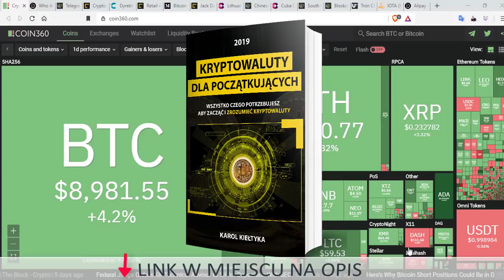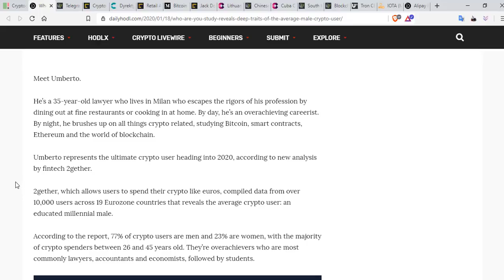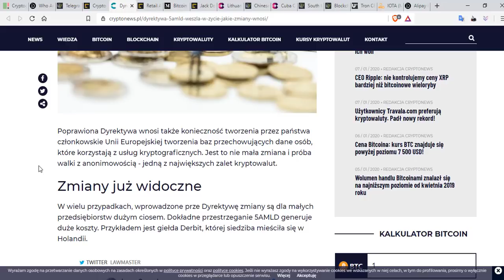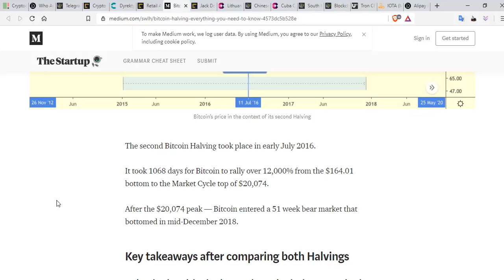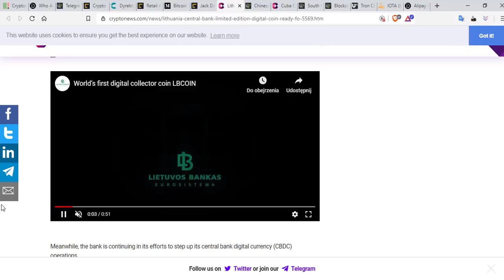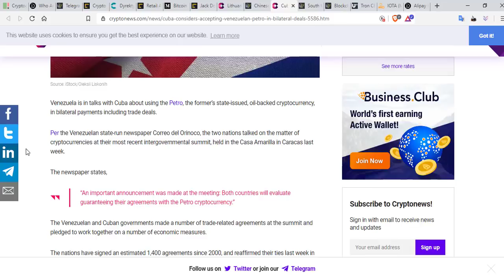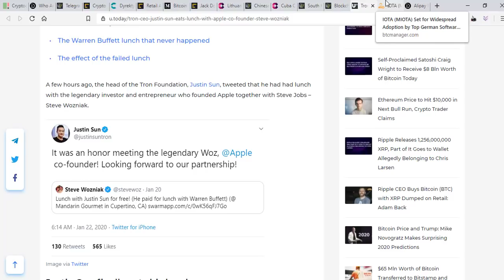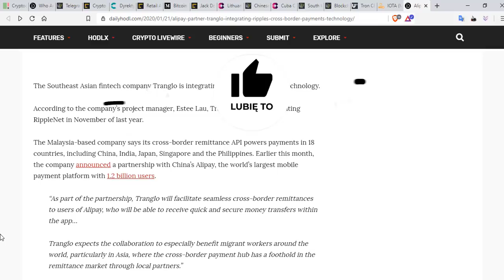HALVING BTC: CO NAM PRZYNIESIE? EUROPA I KRYPTOGRAFIA. IOTA. TRON. BTC. ETH. KRYPTOWALUTY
Co nam przyniesie halving Bitcoina? Jak zachowa się cena po halvingu? Czy Europa na dobre pozbędzie się giełd kryptowalutowych? Na te oraz inne pytania odpowiadam w najnowszym filmie z nowościami ze świata kryptowalut.